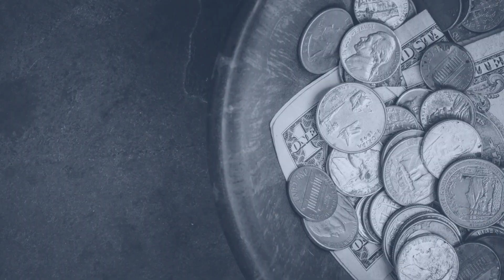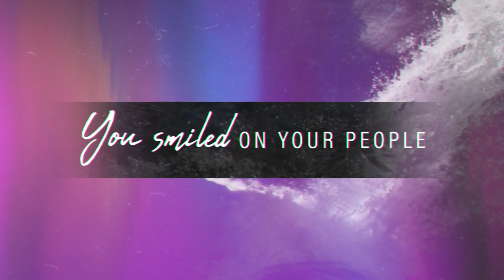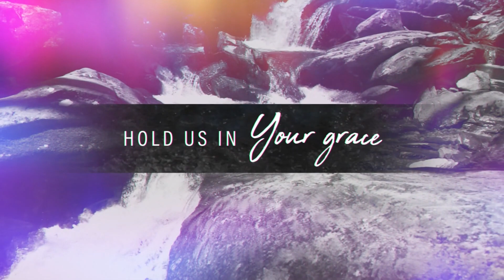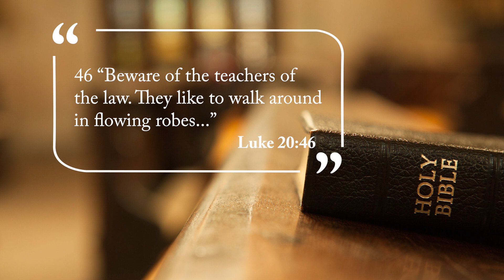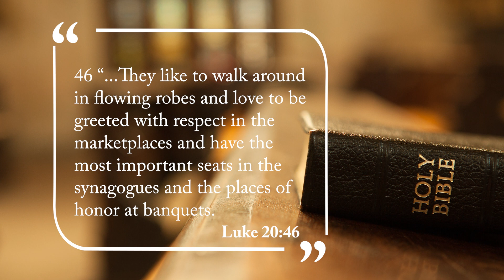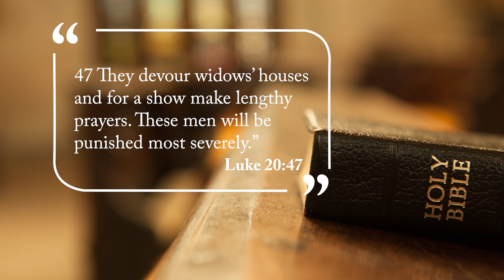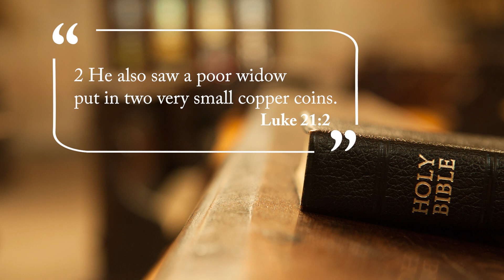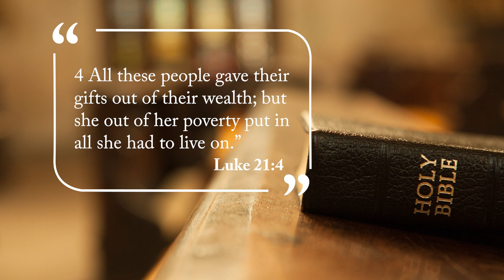Parting Shots part 5 | River of Life Church Abilene, TX